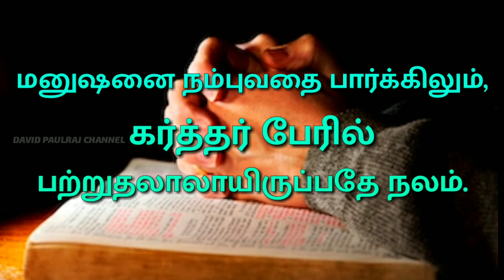இன்றைய தேவ வார்த்தை | 19|5|2021 | கர்த்தர் மேல் நம்பிக்கையாயிருங்கள் !